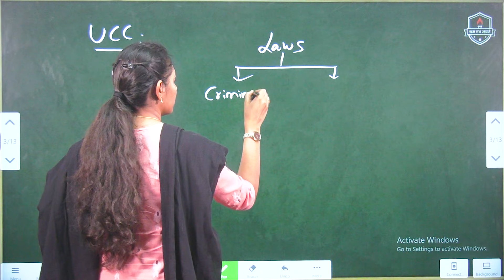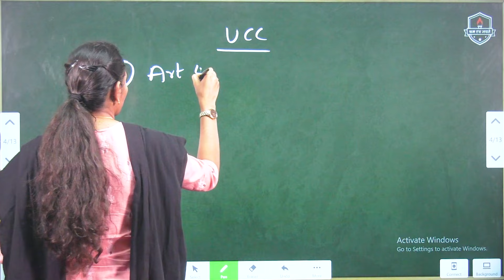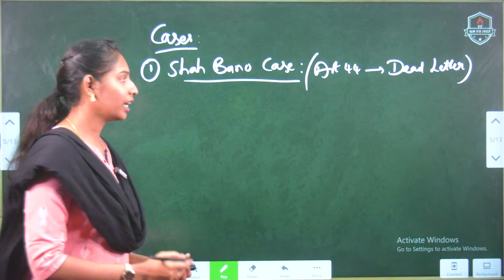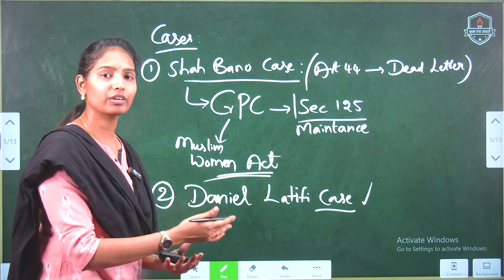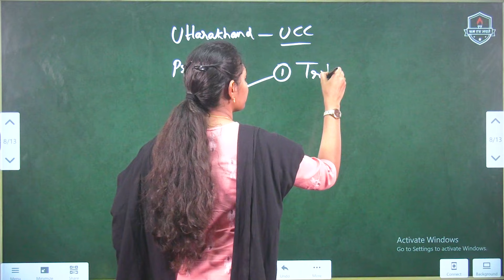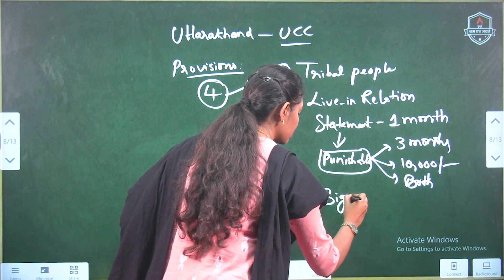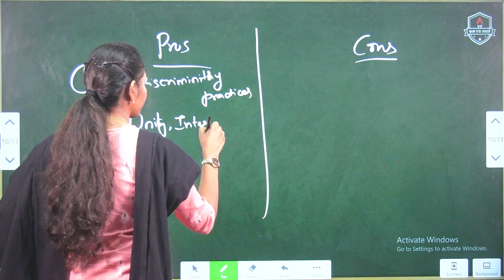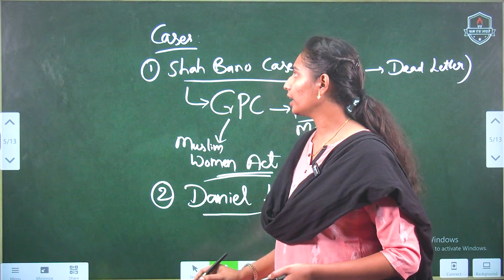Uttarakhand Uniform Civil Code: All you need to know || Telugu Current Affairs || Mana La Excellence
Mana La Excellence channel is to provide quality content to the students in Telugu Language.

Address:
La Excellence IAS
1st floor, #1-10-223/s,